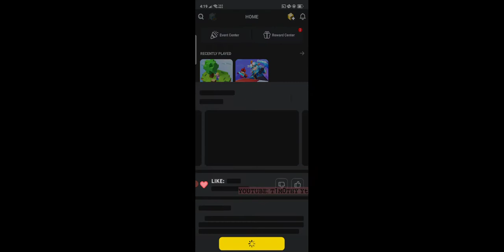Block man Go With Minecraft Texture Pack (2.8 latest ver)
If you want to add friend me and join my can↓

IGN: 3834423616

Name: TimothyYt